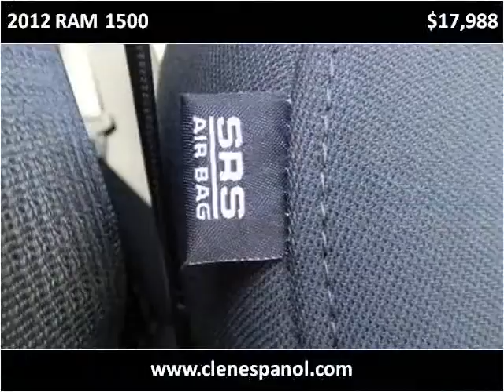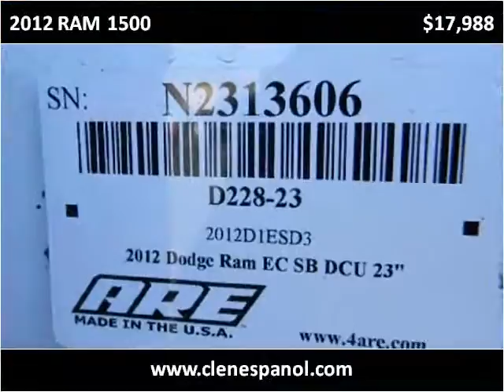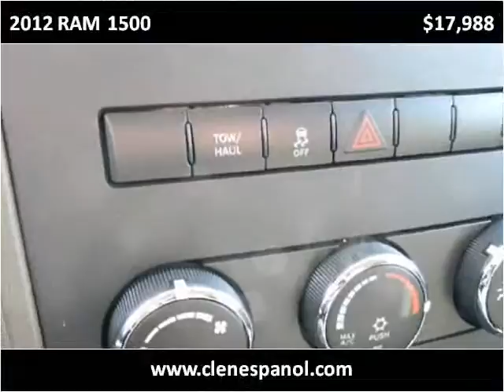2012 RAM 1500 Used Cars Louisville KY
This 2012 RAM 1500 is available from Craig and Landreth En Español.